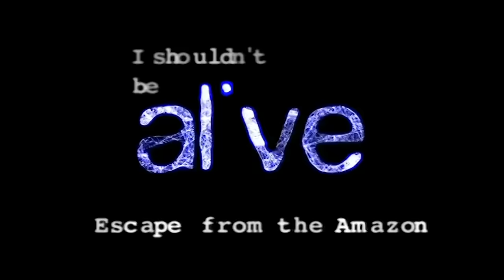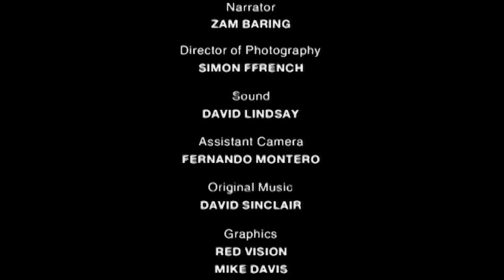Escaping Death's Grip - I Shouldn't Be Alive - S01 E03 - Survival Documentary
Prepare for heart-stopping moments and gripping survival stories in I Shouldn't Be Alive, where individuals confront life-or-death situations and showcase unimaginable courage and determination in their fight for survival.